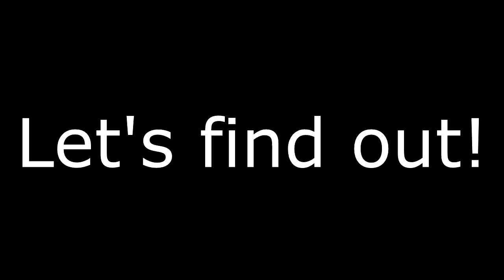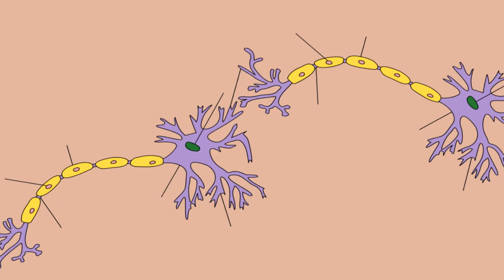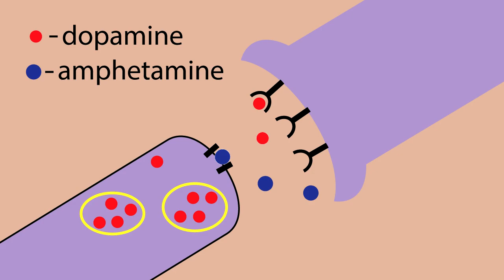Smart Pills and Study Drugs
Everything you need to know about cognitive enhancers.